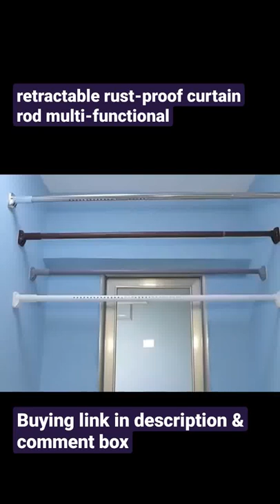retractable rust-proof curtain rod#shorts#smartgadgets#coolgadgets#buying link in description.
Here are some of the best home gadgets.
buying link:
product 1
product 2